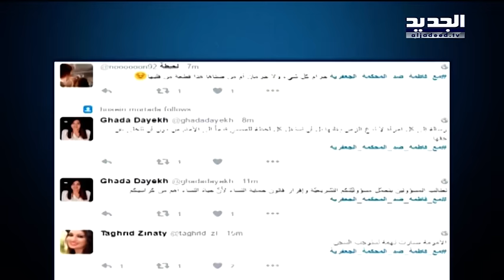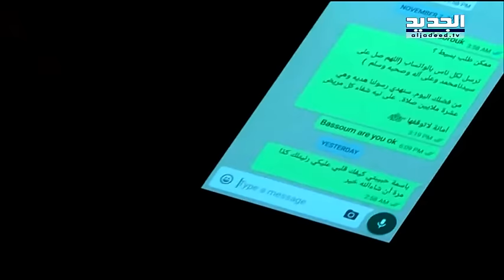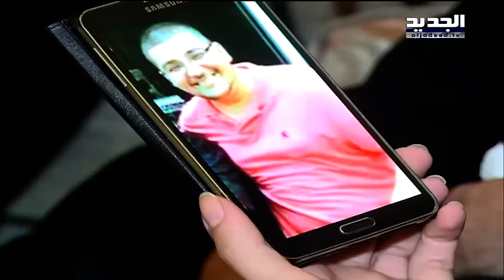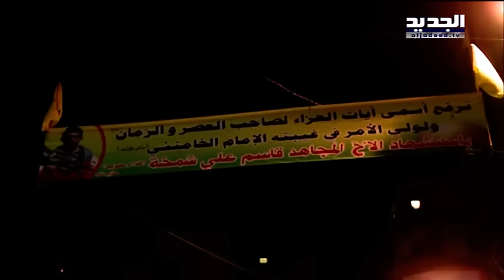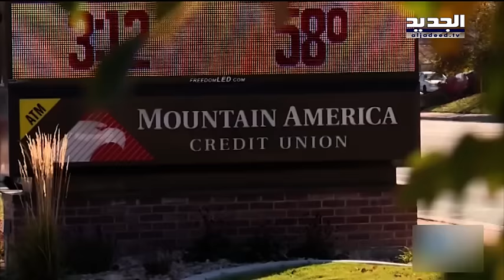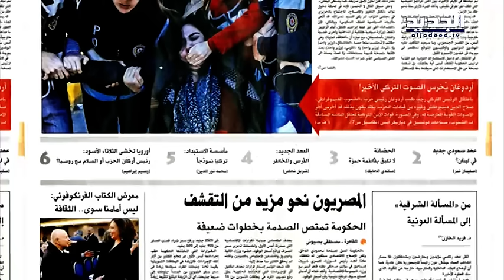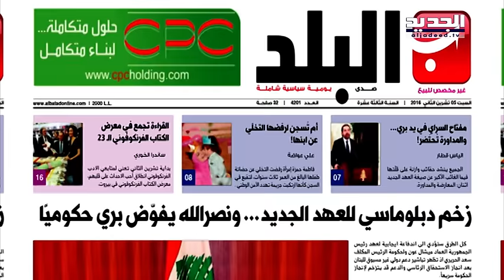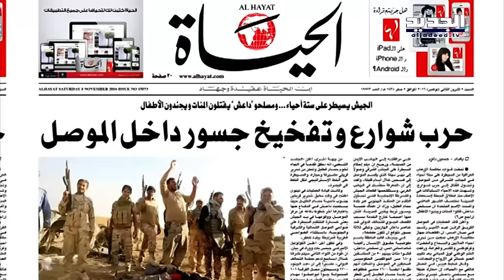نشرة الأخبار الصباحية 05-11-2016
نشرة الأخبار الصباحية ليوم السبت 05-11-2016 مع كلارا جحا من قناة الجديد